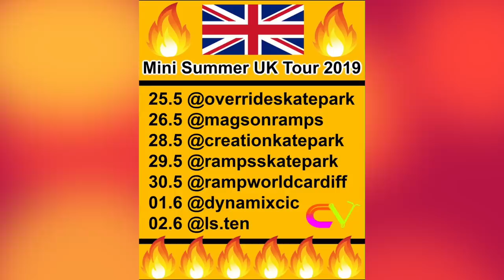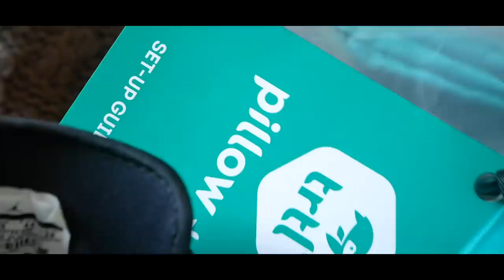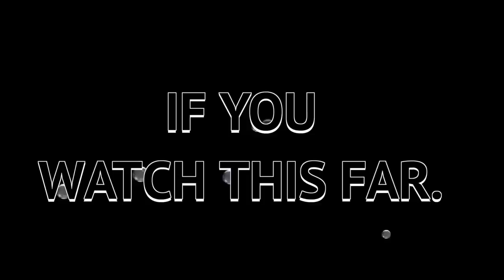INSANE 8 YEAR OLD SCOOTER KID! 💖Rampworld💖